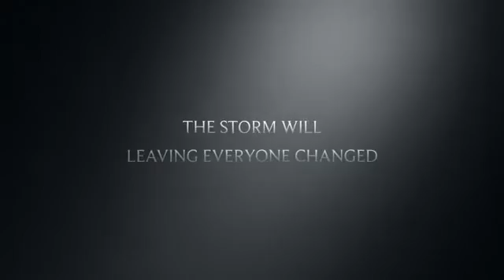The Dogs of Drowned City 1 The Storm